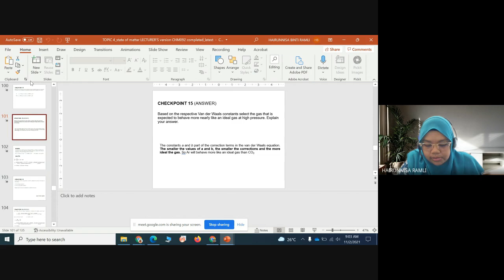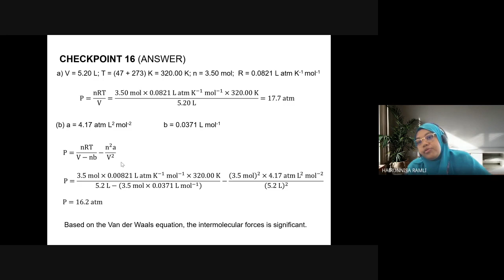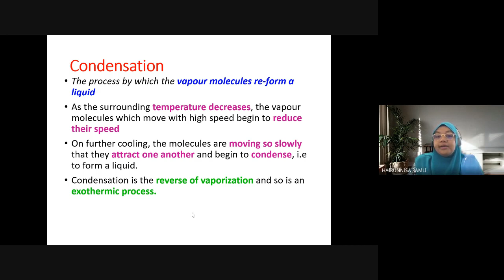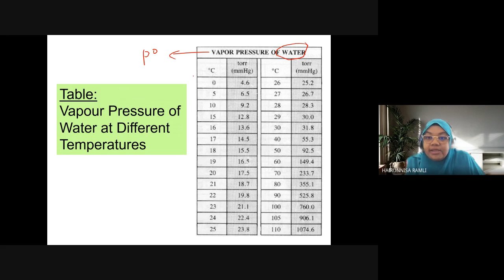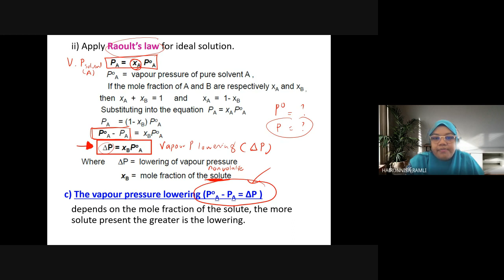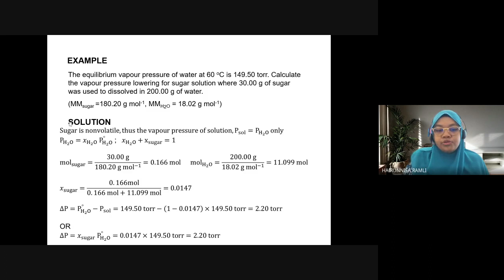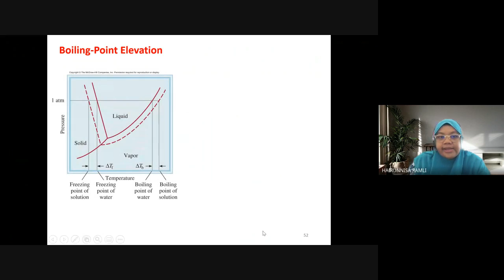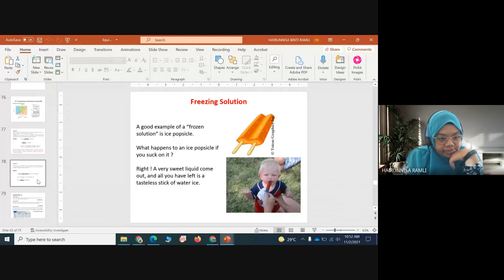Google Meet CHM092 Lecture E29 & E30 Topic 4: Part 5